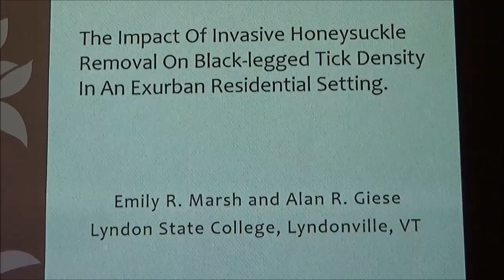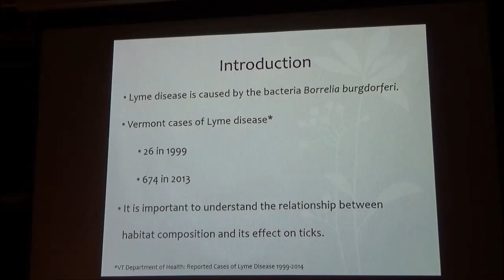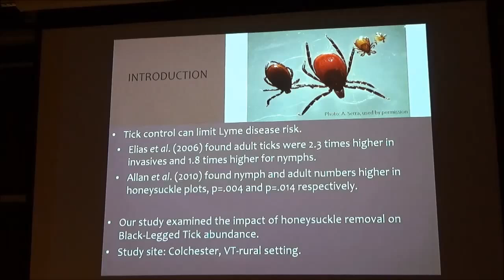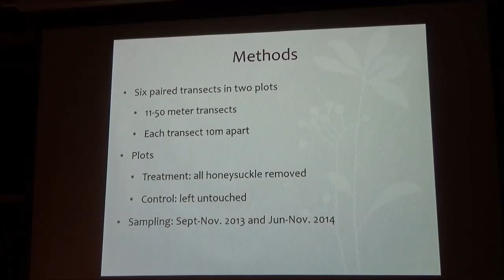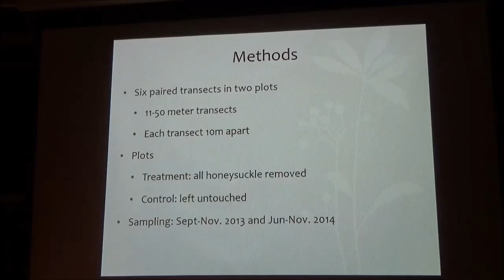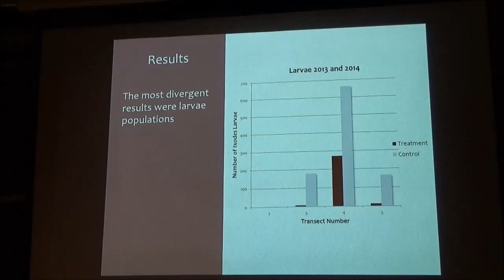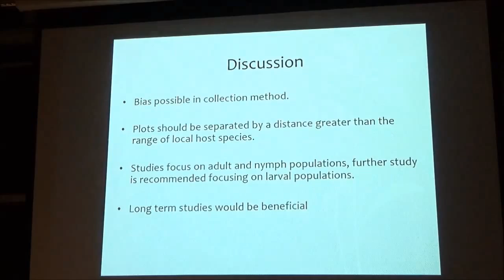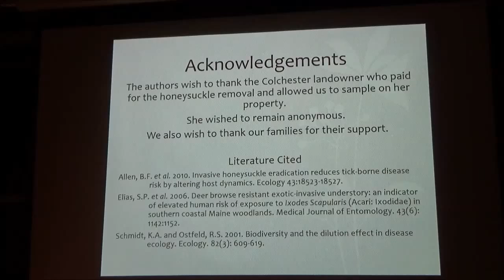New England Botanical Club Conference 2015 - AM Session B Talk 2 - Marsh, Giese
"Not out of the woods yet: Wild blueberry illustrates that flower removal studies have a ways to go to get mechanical" by Emily Marsh,* Alan Giese at the NEBC Conference 2015.